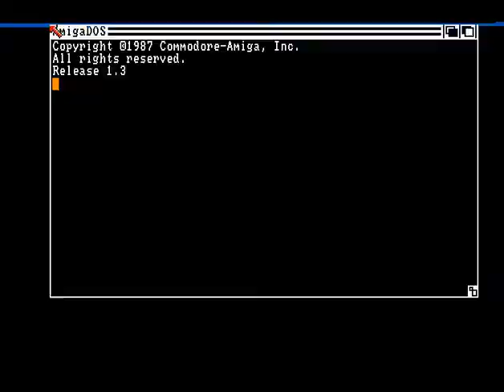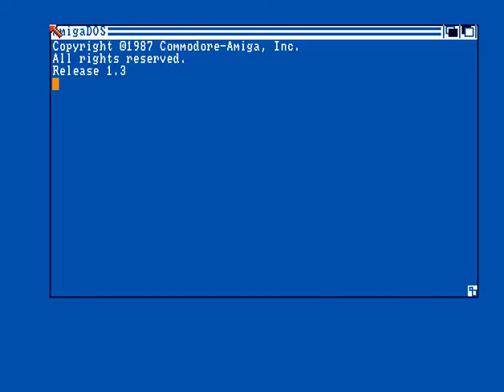Scoopex - Ishido - Amiga Cracktro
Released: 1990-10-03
Coder: Jawbreaker
Graphics: Joe & Reward
Tune: electricity.rk
Composer: Ron Klaren^Critical